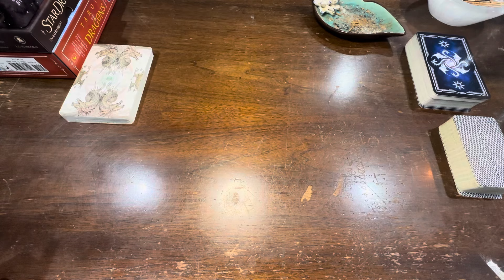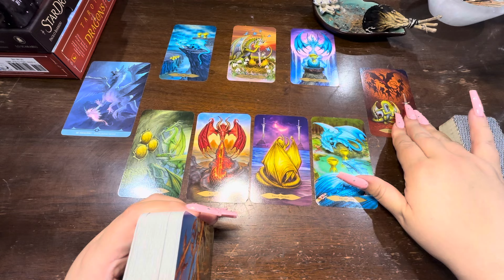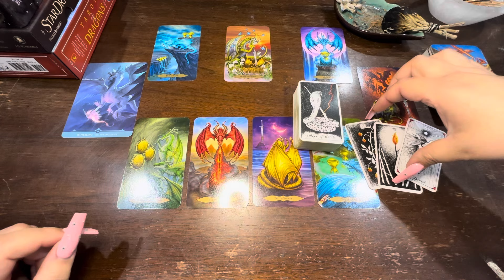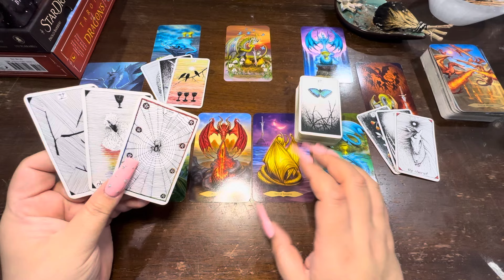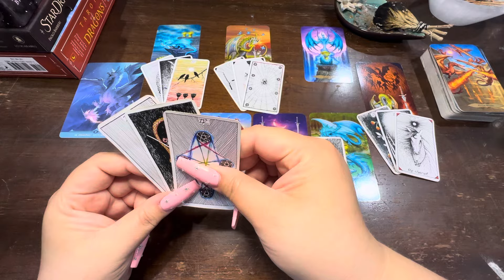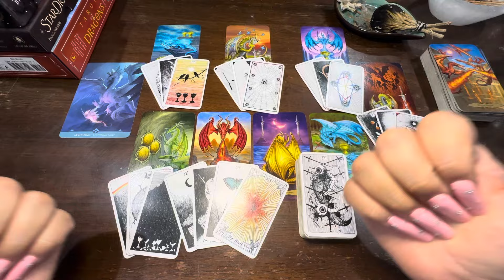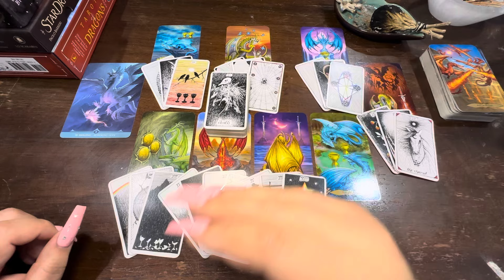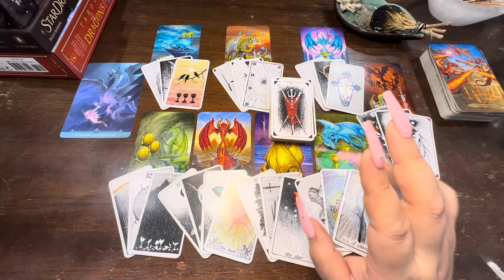Restoring The Hope In Your Heart 🪷✨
Decks Used:
StarDragons Oracle
Tarot of Dragons
The Wild Unknown Tarot (Mini)